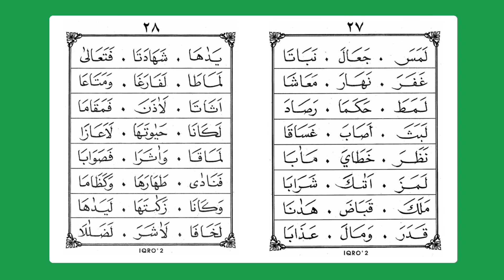Belajar ngaji Iqro jilid 2 halaman 28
Kegiatan ngaji, atau belajar Alquran mulai dari awal untuk pemula. Yaitu belajar mengaji Iqro dari jilid 1, jilid 2, jilid 3, jilid 4, jilid 5 dan jilid 6 dengan Latihan membaca beberapa kata dalam kalimat yang pelan-pelan dulu dan jika sudah mulai lancar maka temponya bisa dipercepat.

Harap diperhatikan tempo pengucapan dalam membacanya. Dan agar segera tercapai bacaan yang lancar maka haruslah sering mengulang-ulang bacaan kita.